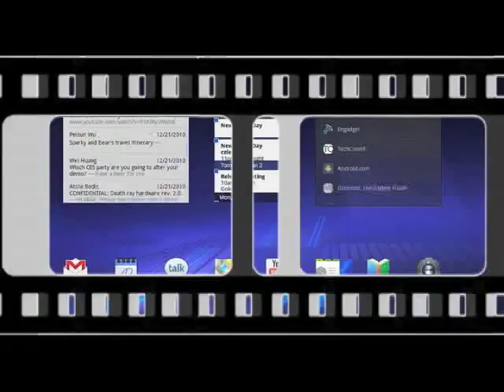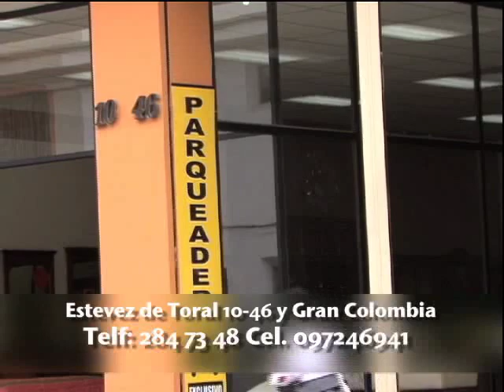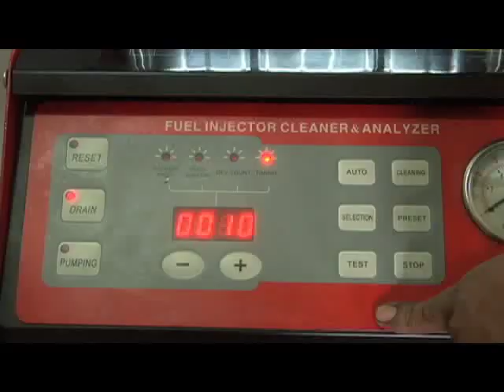Rosero y su historia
La bebida típica de Gualaceo es el rosero y hoy hablaremos de su historia...